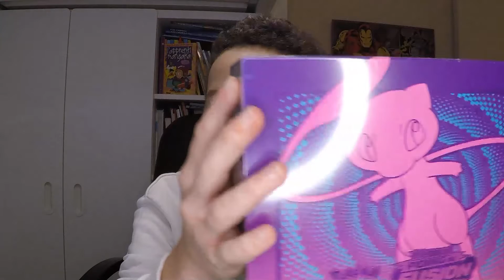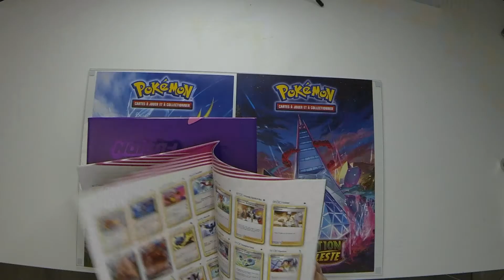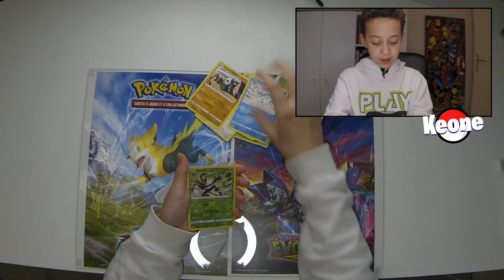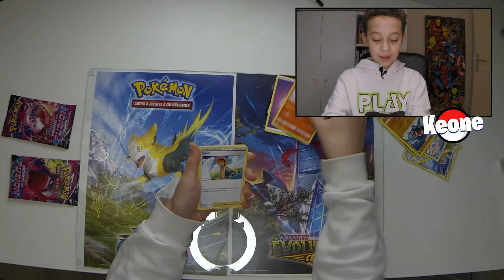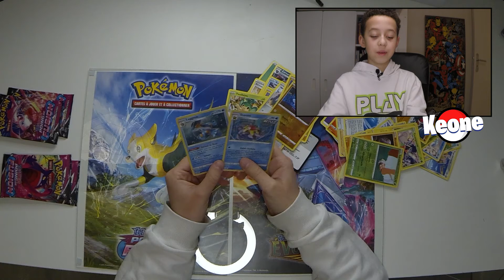OUVERTURE D'UNE ETB POING DE FUSION PART1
BOOSTER POKEMON POING DE FUSION NOUVELLE EXTENSION POKEMON EPEE ET BOUCLIER OPENING.